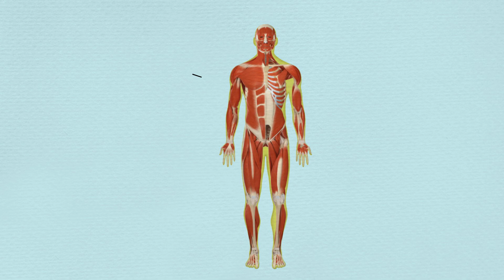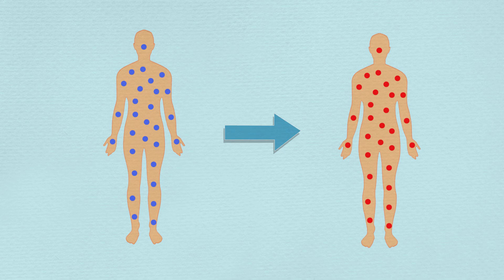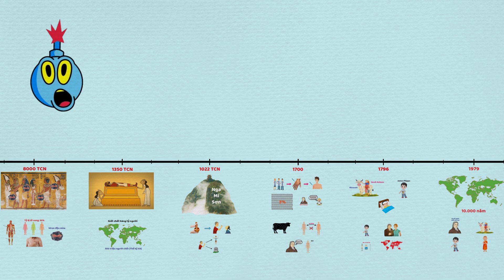Hành trình đánh bại Dịch Bệnh giết chết nhiều người nhất - Sự ra đời của Vắc Xin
Cách đây khoảng 10.000 năm, tại nơi sinh sống của người Ai Cập cổ đại, đã xuất hiện một loại virus chết người. Loại virus này lây qua không khí, tấn công các tế bào da, tủy xương, lá lách, và hạch bạch huyết. Những người nhiễm bệnh sẽ bị sốt, nôn mửa, và phát ban. Tỷ lệ tử vong của dịch bệnh này lên đến 30%, và những người may mắn còn sống sẽ mang trong mình các vết sẹo suốt quãng đời còn lại. Và loại virus này mang tên Virus Đậu Mùa.
»Nếu các bạn thấy video này hay, đừng ngần ngại ủng hộ Tò Mò bằng 1 lượt LIKE nhé.

CẢM ƠN CÁC BẠN ĐÃ LUÔN YÊU MẾN VÀ ỦNG HỘ TÒ MÒ. CHÚC CÁC BẠN XEM VIDEO VUI VẺ!!!

►Mua sản phẩm CHÍNH HÃNG - GIÁ TỐT tại đây.

* Tặng Tò Mò 1 ly cà phê:
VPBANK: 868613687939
CTK: LE DUY TU

© Bản quyền thuộc về Tò Mò Official
© Copyright by To Mo Official ☞Do not reup